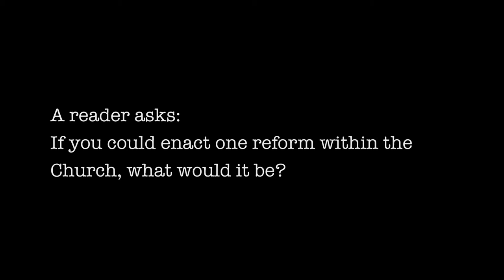How Would You Reform the Church?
A reader asks Sister Jeannine Gramick: If you could enact one reform within the Church, what would it be?